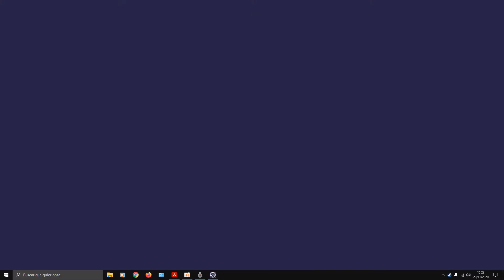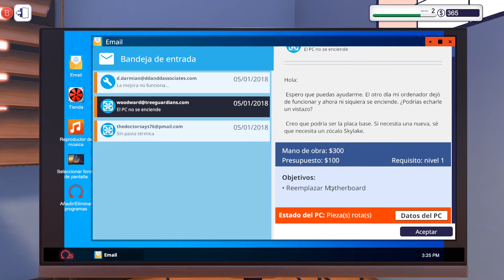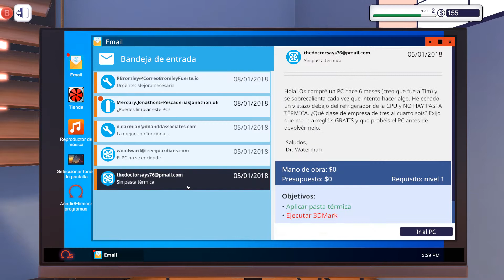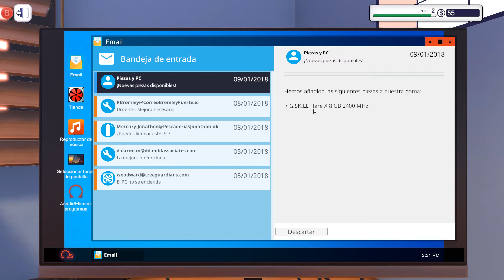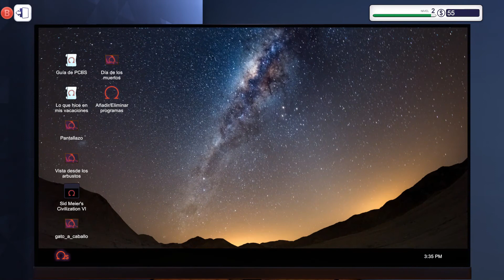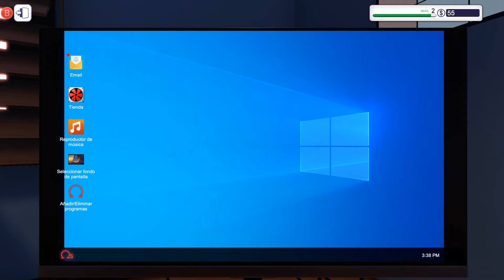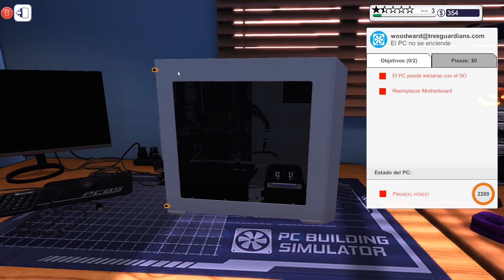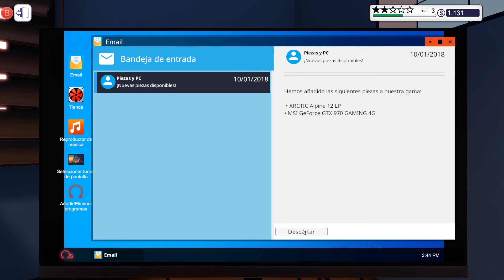PC Building Simulator | #3 Estos PC están muy sucios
Muy buenas gente, continuamos con los vídeos de PC Building Simulator. Iré subiendo más capítulos poco a poco. Espero que los disfrutéis.